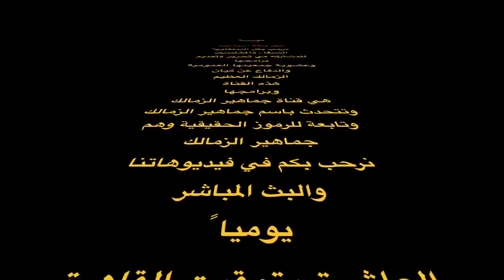اخبار الزمالك اليوم ، والصدمة التي تسبق العاصفة الانتخابية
اخبار الزمالك اليوم واخبار انتخابات الزمالك اليوم
قناة جريئة محايدة هدفها الوحيد تقديم الحقيقة وشعارها ( الله فوق الجميع )
أخبار الزمالك اليوم الان,
أخبار الزمالك اليوم السابع الصفقات,
أخبار الزمالك اليوم يلا كورة,
أخبار الزمالك اليوم السابع الان عاجله,
أخبار الزمالك اليوم فيديو,
اخبار الزمالك اليوم,
اخبار نادي الزمالك اليوم الجمعه,
اخبار نادي الزمالك اليوم الخميس,
أخبار الزمالك اليوم في الجول,
اخر اخبار الزمالك اليوم السبت,